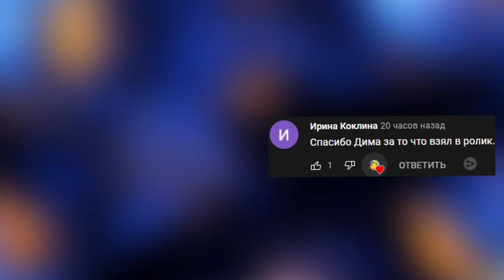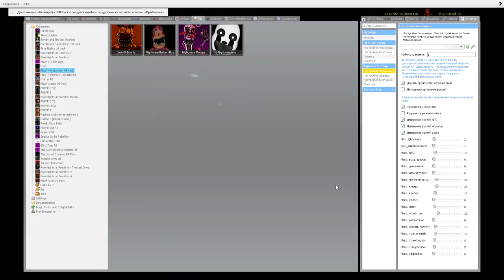ПЯТЬ НОЧЕЙ С БАБКОЙ ГРЕННИ FNAF COOP ► Garry's Mod